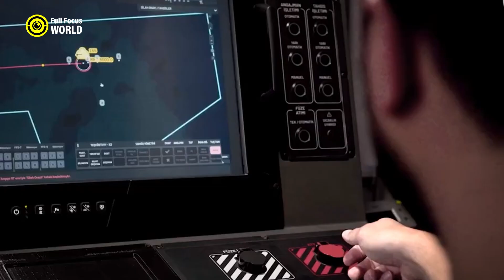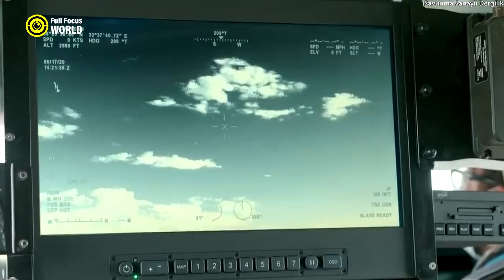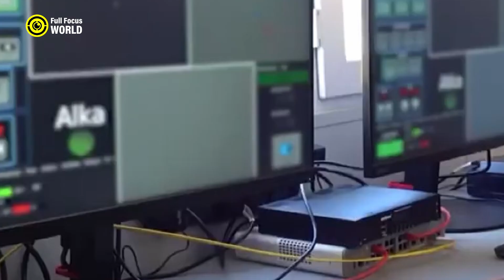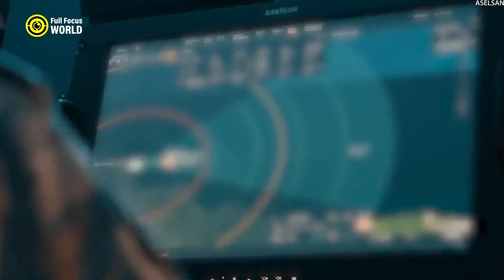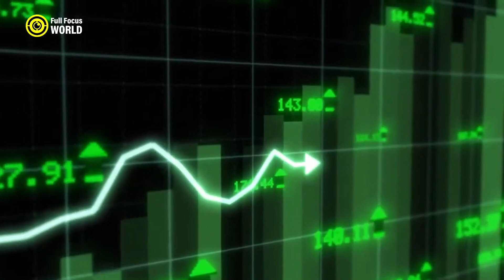Turkey's AIR DEFENSE is More Powerful Than You Think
Turkish air defense systems are among the most robust in the region, incorporating a variety of technologies to ensure national security. These systems operate by detecting, tracking, and neutralizing incoming aerial threats such as missiles, aircraft, and drones. Key components include radar, command and control units, and interceptors. Turkey employs both indigenous and imported systems, including the HISAR family of short to medium-range air defense systems and the S-400 missile system from Russia. The effectiveness of air defense systems lies in their ability to quickly identify threats and deploy countermeasures, making them crucial in modern warfare. Among the world's most powerful air defense systems are the S-400 Triumf, Patriot PAC-3, and the THAAD, known for their extensive range and precision.